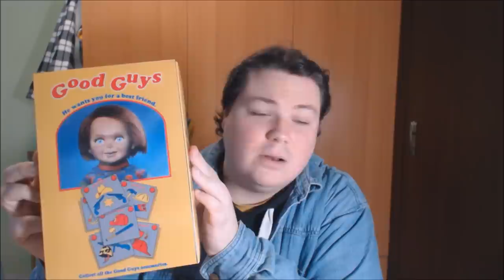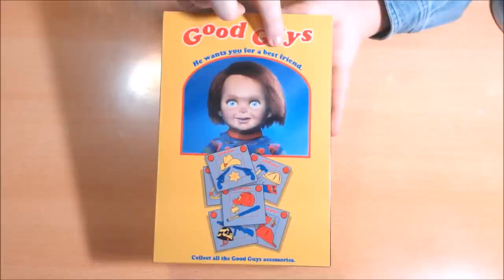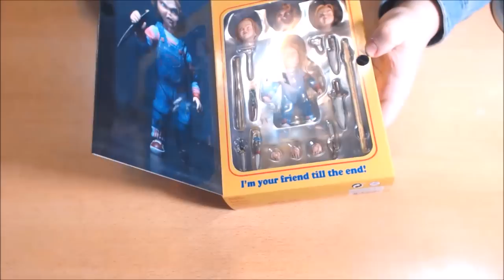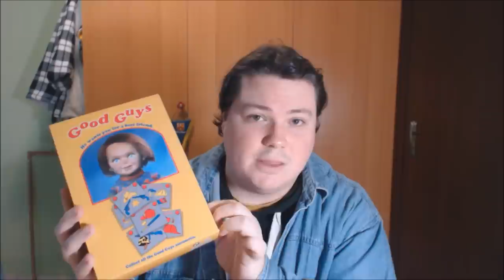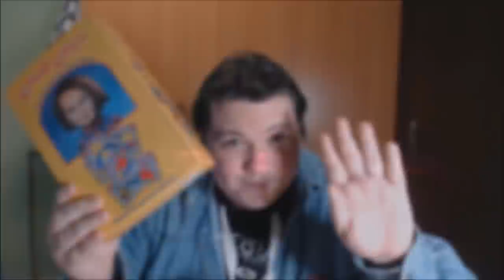UNBOX - Ultimate Chucky de NECA.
TITULO: UNBOX - Ultimate Chucky de NECA.